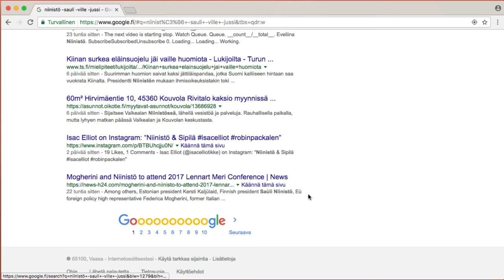Googlaa oikein 2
Suodata tulokset ja hae tarkennetulla haulla